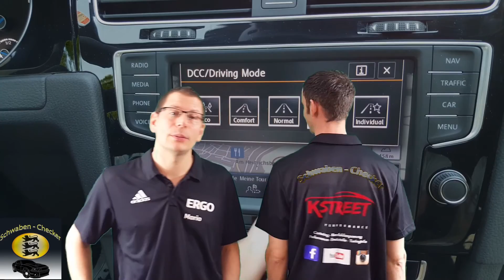Wiesmann GT MF GT4-S, GT MF4, GT MF5 V10 Beschleunigung, Acceleration, Sounds, Revs, Lovely Sound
Wiesmann Motorworld Böblingen/Stuttgart...
ERGO Versicherung AG
Nano-Keramik, Nano-Versiegelung (Zertifiziert)
KSTREET Performance

Gopro Hero 4 Black
Gopro Hero Session
Hand-Kamera 1
Hand-Kamera 2
Drohne
Gimbal
Rechner (Bearbeitung)
Alexa
Bearbeitungsprogramm
Samsung Gear 360